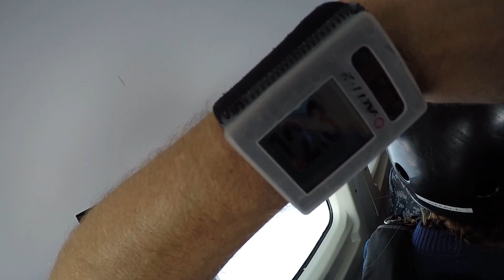2018 8 26 Jump 1450 Go Around w_Brittany & Vince